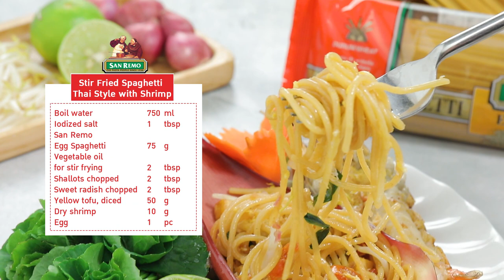สปาเก็ตตี้ผัดไทกุ้งสด Spaghetti padthai สูตรเด็ด ทำง่าย สไตล์ อ.ยิ่งศักดิ์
สปาเก็ตตี้ผัดไทกุ้งสด
stir Fried Spaghetti Thai style with shrimp

ผลิตภัณฑ์:ซันเรโม

เอ้ก สปาเก็ตตี้ (เอ้ก พาสต้า) เส้นสปาเก็ตตี้ ตรา ซันเรโม 75 กรัม
หอมแดงสับละเอียด   2  ช้อนโต๊ะ
ไชโป๊หวานสับละเอียด   2 ช้อนโต๊ะ
เต้าหู้เหลืองหั่นเต๋า   50  กรัม
ใบกุยช่ายหั่นท่อน   10  กรัม
เครื่องเคียง (กุ้งแม่น้ำย่าง ต้นกุยช่ายตัดปลายใบ ใบบัวบก ถั่วงอกดิบเด็ดราก มะนาวหั่นเสี้ยว หัวปลี ถั่วลิสงคั่วบด พริกป่น) สำหรับรับประทานคู่

1. เทน้ำลงในภาชนะ นำขึ้นตั้งไฟพอเดือด ใส่เกลือป่นเสริมไอโอดีน คนให้เข้ากันใส่เอ้ก สปาเก็ตตี้ (เอ้ก พาสต้า) เส้นสปาเก็ตตี้ ตรา ซันเรโม ต้มนานประมาณ 12 นาที หรือจนกระทั่งสุก ตักขึ้น พักไว้
2.ใส่น้ำมันพืชลงในภาชนะ นำขึ้นตั้งไฟพอร้อน ใส่หอมแดงสับ ผัดจนมีกลิ่นหอม ใส่ไชโป๊หวาน เต้าหู้เหลืองและกุ้งแห้ง ผัดพอเข้ากัน
3. ปรุงรสด้วยน้ำตาลปี๊บ น้ำปลาและน้ำมะขามเปียก ผัดให้เข้ากัน ใส่เอ้ก สปาเก็ตตี้ (เอ้ก พาสต้า) เส้นสปาเก็ตตี้ ตรา ซันเรโมต้มสุก  ใส่ไข่ไก่ ยีพอแตก ผัดพอเข้ากัน ถั่วงอกและใบกุยช่าย ผัดจนเข้ากันดี ปิดไฟ
4.ตักใส่ภาชนะ รับประทานคู่กับเครื่องเคียง พร้อมเสิร์ฟ

▲Line @yingsakfood